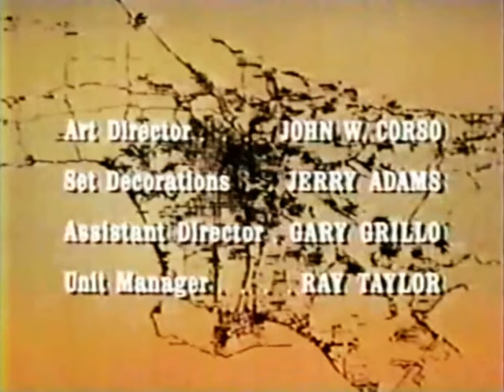Classic TV Theme: City of Angels (Upgraded!)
After he left M*A*S*H Wayne Rogers signed up for a tour of duty in 1930s Los Angeles. 'City of Angels' (1976) was a throwback detective series inspired by the success of Chinatown. It led off with an impressive three-part story based on true events, but Rogers grew increasingly irate at the quality of later scripts. It left the air after a half season. Theme by Nelson Riddle ('Route 66').
Upgraded: Improved audio; added: end credits and logo.